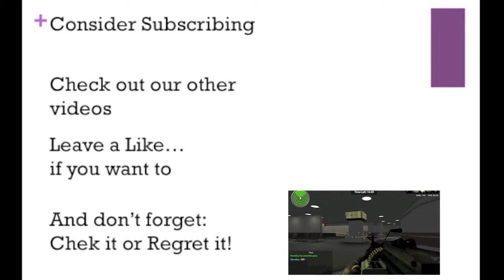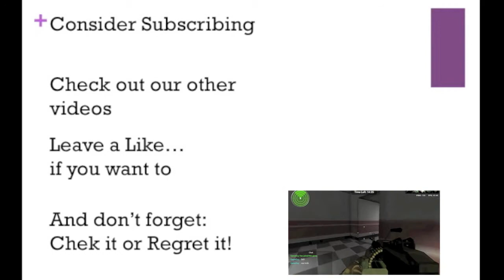Ant Farm Survival Ep 4 Iron and Redstone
Made by GameGuy64 & GameDude64!